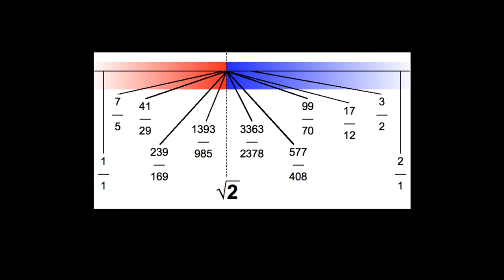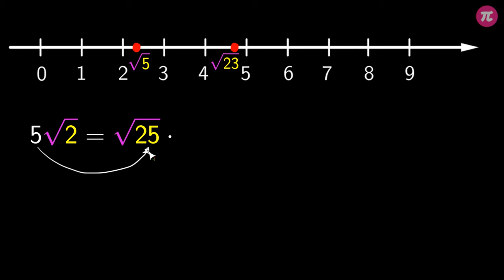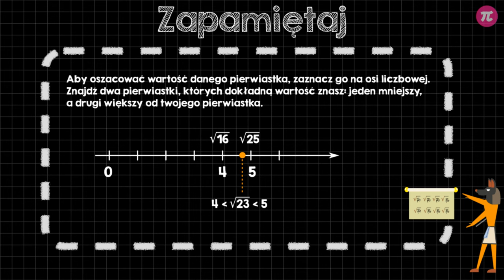Szacowanie wartości pierwiastków #3 [ Działania na pierwiastkach ]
Z tej wideolekcji dowiesz się:
  - jak szacować wartości pierwiastków,
  - gdzie na osi liczbowej znajdują się dane pierwiastki.

PLAYLISTA
Ta wideolekcja jest częścią playlisty [ Działania na pierwiastkach ]:
Ta playlista dotyczy działań na pierwiastkach. Dowiesz się z niej, w jaki sposób dodawać i odejmować pierwiastki, jak oszacować wartość pierwiastka oraz jak usunąć niewymierność z mianownika.

Tutor: Tymoteusz Zdunek
Konsultacja: Maria Mędrzycka
Grafika podsumowania: Valeriia Malyk
Materiały: Tymoteusz Zdunek
Redakcja: Małgorzata Załoga